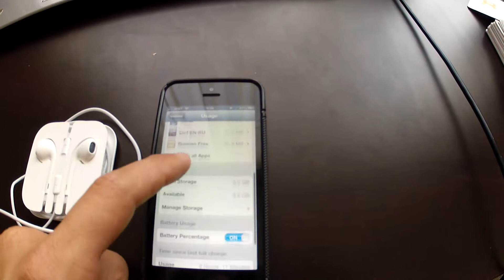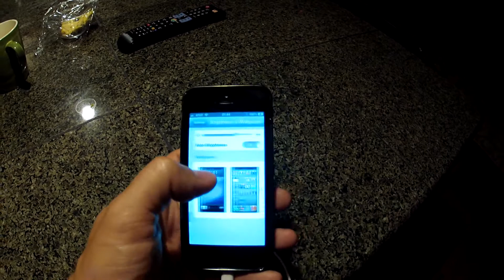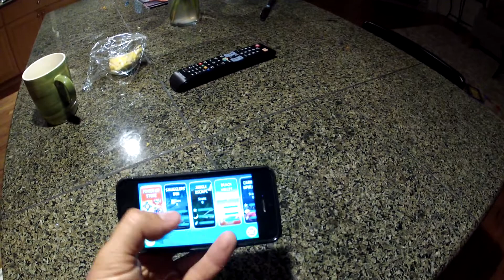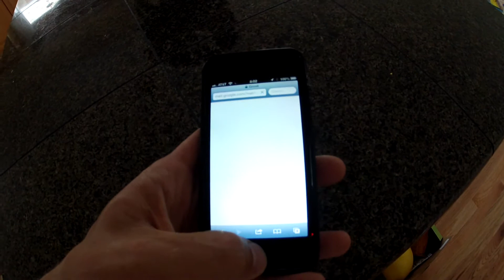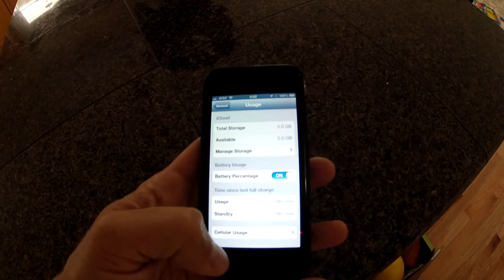Iphone 5 - сколько живет батарея?